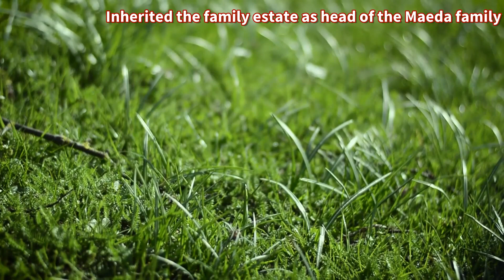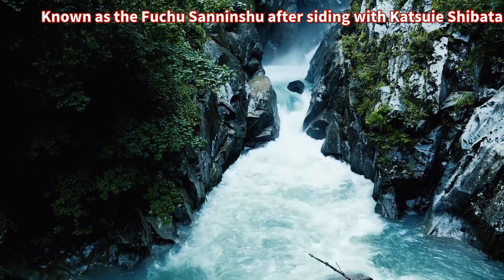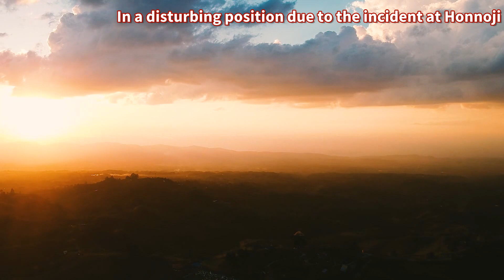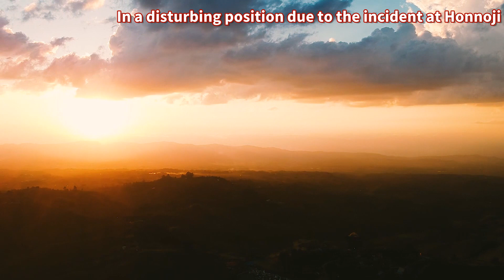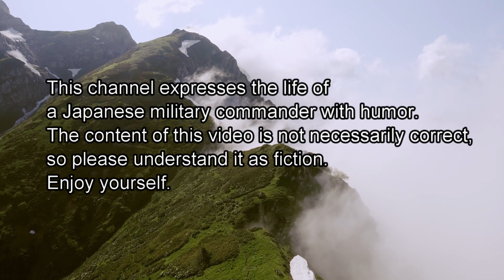Maeda Toshiie on the story. Humorous representation of the life of a Japanese warlord.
This channel is a humorous representation of the life of a Japanese warlord.
Please understand that not all of the content of this video is correct.